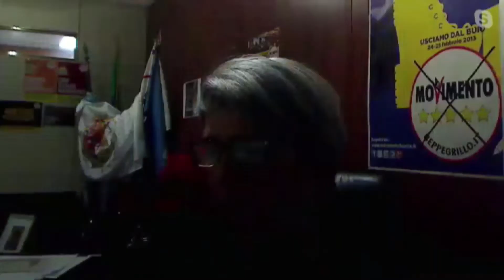Teleischia 7 del 02 12 2021 - Scuola e coronavirus. Ospite Chiara Conti